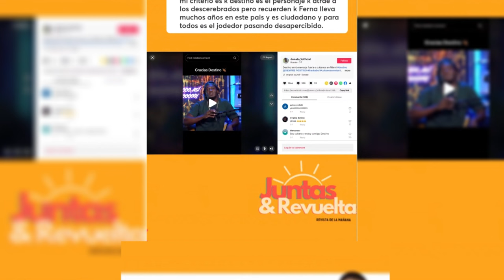LIU SANTIESTEBAN barre el piso con DESTINO TOLK